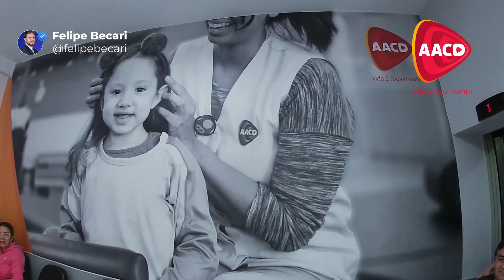Minha Visita à AACD: Uma das Instituições Mais Reconhecida do Brasil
Que experiência incrível a minha (nossa)! ✨

Em minha primeira visita externa como deputado, tive o privilégio de conhecer uma das instituições mais respeitadas do Brasil, na qual terei a honra de destinar uma emenda parlamentar significativa.

Se me permitirem um conselho, gostaria de sugerir que, sempre que possível, procure a instituição @aacdoficial  e considere fazer uma visita ou, pelo menos, fazer uma doação para uma das organizações que oferecem tanta esperança às pessoas mais necessitadas.

Durante a minha visita, tive a oportunidade de conhecer pacientes, tomar ciência do número impressionante de indivíduos beneficiados e explorar a instalação de fabricação de próteses, uma das experiências mais extraordinárias que já vivenciei. Mesmo que não sejam meus participantes, compartilhem comigo essa imensa alegria e sintam-se parte deste movimento, pois foi com o apoio de todos vocês nas redes sociais que alcancei o lugar onde estou hoje e posso contribuir para este trabalho extremamente necessário.

Este é apenas o primeiro vídeo da minha primeira visita a uma instituição, e tenho muitas novidades para compartilhar nos próximos dias. Mais do que nunca, como sempre defendi: luteporalgo, independentemente da causa.

agradeço a Deus por essa grandiosa oportunidade.

Lembre-se também de que o Teleton deste ano acontecerá em novembro. Vamos acompanhá-lo!